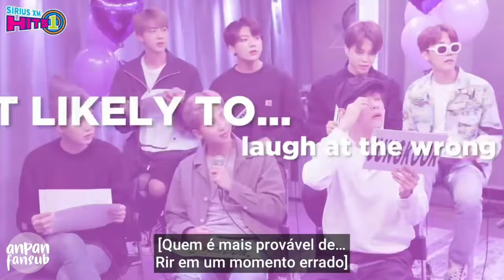BTS Joga "Quem é Mais Provável De..." | SiriusXM (Legendado PT-BR)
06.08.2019 | Confira essa entrevista em que o BTS responde algumas perguntas sobre "quem é mais provável de fazer algo" dentro do grupo, tendo como entrevistadores, a equipe do 'The Morning Mash Up'.

Army! Vem conhecer um pouquinho mais do BTS! 💜 A adm confessa que ela está Jimin sempre 😂 Qual dessas perguntas vocês gostaram mais de saber?

Não retire os créditos e não reposte! Por favor!